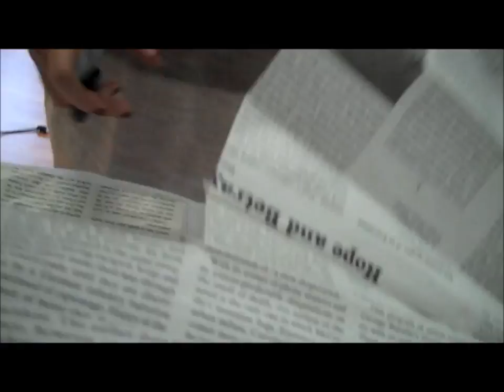Chris Pritchard Creative Entry.wmv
This video is competing in a contest put on by AVEDA canada. Help me win by rating my video

If my video rates top 5, it will help this Canadian Prairie boy recieve a trip to AVEDA's international stage... (backstage) and gain some invaluable experience and skills.

I seriously appreciate every single vote.

Creative Director/Hairstylist: Chris Pritchard
Photographer: Kiriako Iatridis
Make-up: Sara Lindsay
Wardrobe Stylist: Riley Lawson
Models: Jade, Brianne, Nicole